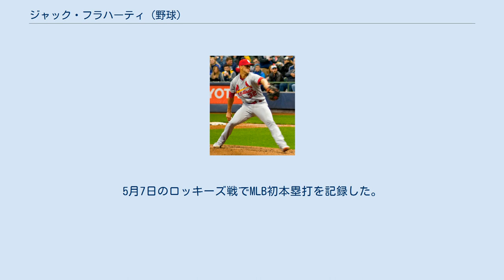ジャック・フラハーティ (野球)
ジャック・フラハーティ（Jack Flaherty, 英語発音: [d͡ʒæk ˈflɝti]; 1995年10月15日 - ）は、アメリカ合衆国カリフォルニア州ロサンゼルス郡バーバンク出身のプロ野球選手（投手）。
右投右打。
 2014年のMLBドラフト1巡目追補（全体34位）でセントルイス・カージナルスから指名され、プロ入り。
ドラフト前は内野手として注目されていたが、投手として入団した。
契約後、傘下のルーキー級ガルフ・コーストリーグ・カージナルスでプロデビュー。
8試合（先発6試合）に登板して1勝1敗、防御率1.59、28奪三振を記録した。
 2015年はA級ピオリア・チーフスでプレーし、18試合に先発登板して9勝3敗・防御率2.84・97奪三振の成績を残した。
 2016年はA+級パームビーチ・カージナルスでプレーし、24試合（先発23試合）に登板して5勝9敗、防御率3.56、126奪三振を記録した。
 2017年、マイナーではAA級スプリングフィールド・カージナルスとAAA級メンフィス・レッドバーズでプレーし、2球団合計で25試合に先発登板して14勝4敗、防御率2.18、147奪三振を記録した。
6月28日にはオールスター・フューチャーズゲームのアメリカ合衆国選抜に選出された。
8月30日にカージナルス監督のマイク・マシーニーがフラハーティを9月1日にメジャー昇格させることを発表し、当日メジャー契約を結んでアクティブ・ロースター入りした。
同日のサンフランシスコ・ジャイアンツ戦で先発してメジャーデビューを果たしたが、4回を投げて5失点を喫した（勝敗付かず）。
 2018年3月25日に故障したアダム・ウェインライトの代わりに開幕ロースターに入った。
ウェインライトが復帰すると、4月4日にAAA級メンフィスにオプションで降格した。
4月28日に再び昇格するともう一度オプションで降格し、5月にウェインライトが長期の故障者リスト（10日間から60日間に長期化した）に入ったため、5月からは代わりに先発ローテーションの一角を担った。
5月20日にメジャー初勝利を挙げた。
ブッシュ・スタジアムで行われたフィラデルフィア・フィリーズ戦で投球数120で、1失点で、13奪三振、1四球、2安打を許したのみで5-1で勝利した試合だった。
2018年の新人年は8勝9敗で、28先発で防御率3.34を残し、151投球回で182奪三振を記録した。
 2019年はマット・ウィータースとの契約を結ぶ際に、ウィータースの背番号を優先したため32から22に変更を行った。
シーズン後半に差し掛かるまでは防御率4.64を記録していた。
オールスター休暇後は、防御率0.91を記録し、これはボブ・ギブソンとジェイク・アリエータに次ぐ3番目に低い記録だった。
8月には4勝1敗防御率0.71で、8月のピッチャー・オブ・ザ・マンスを受賞した、9月も44回を投げ防御率0.82を記録し受賞した。
11勝8敗、33先発で防御率2.75、196回と1/3回を投げ231奪三振を記録し2019年シーズンを終えた。
230奪三振を記録し55四球以下で防御率2.75以下を記録したMLB歴代で3番目に若い投手になった。
シーズン後、ゴールドグラブ賞にもノミネートされ、サイ・ヤング賞の投票では4位となった。
 2020年は自身初めて開幕投手を務めた。
 2021年4月1日のレッズとの開幕戦で2年連続2度目の開幕投手を務めた。
5月7日のロッキーズ戦でMLB初本塁打を記録した。
 マックス・シャーザーと似た投球フォームで、両コーナーを丁寧に突く投球が持ち味である。